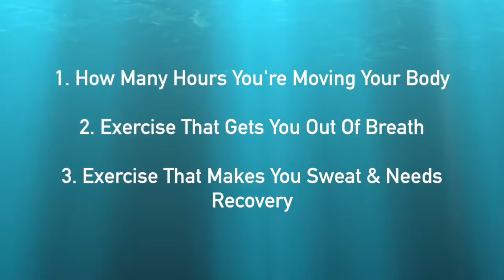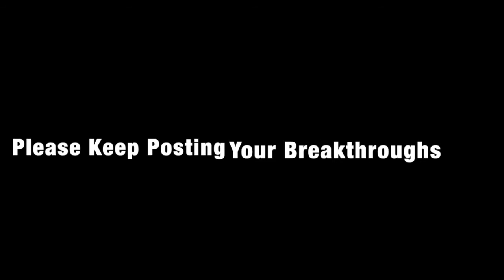eCLASS to WORLDCLASS Coaching with SKIP 1